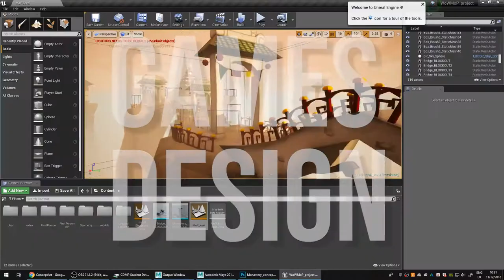BOA Open Event 2020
Welcome to BOA's 2020 Open Event, where you can learn more about our courses and see our fantastic facilities!